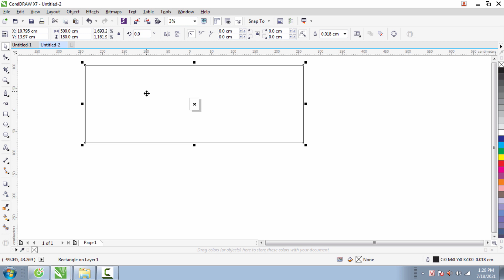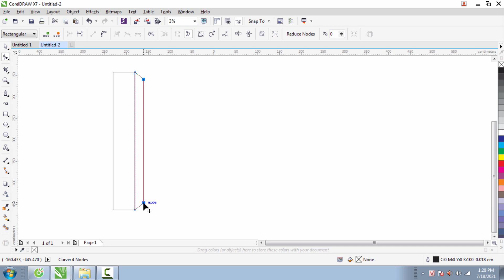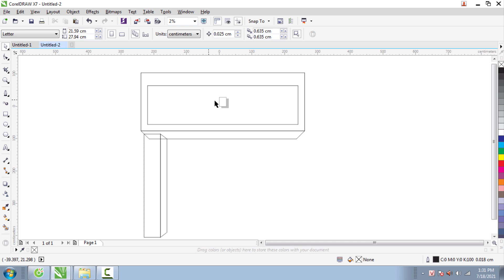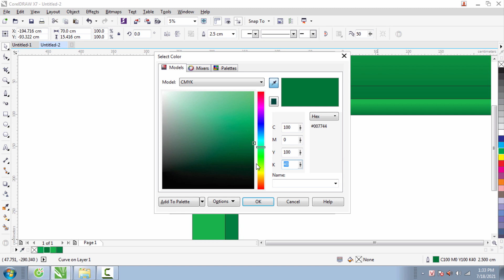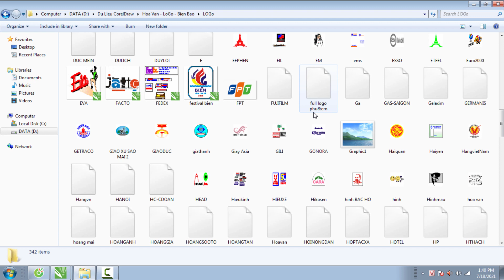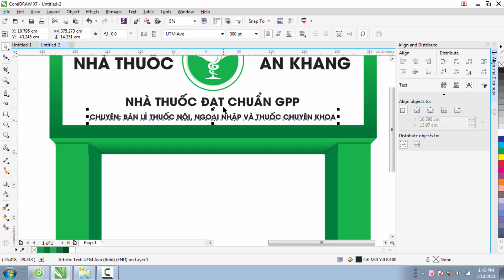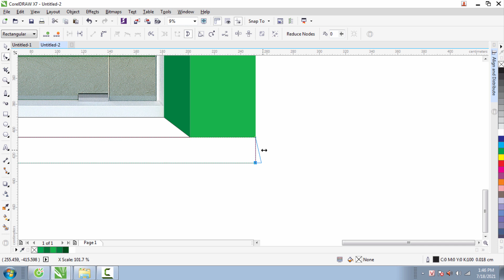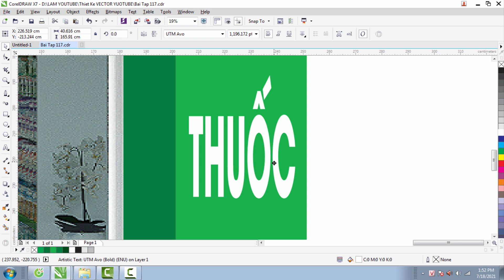Thiết kế bảng hiệu 3D trong Corel Draw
- Cách Thiết kế bảng hiệu 3D, phối cảnh trong Corel Draw, khi nhận bảng hiệu Alu bạn muốn khách duyệt nhanh, nhưng bạn không biết thiết kế phần mềm 3D, nhưng đây chỉ là phần mềm corel bạn có thế thiết kế nhận diện ra sản phẩm 3D để khách có thể tham khảo sơ qua.Sau đây mình chia sẻ ít thủ thuật vài chi tiết bạn có thể tự tay thiết kê bảng hiệu 3D mà bạn muốn!
- Chúc các bạn thành công trên mọi lĩnh vực